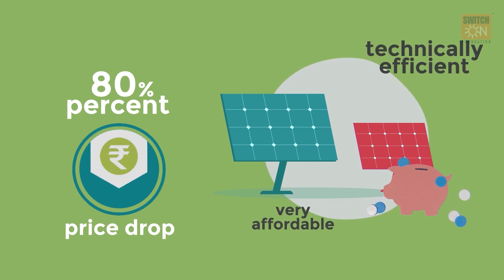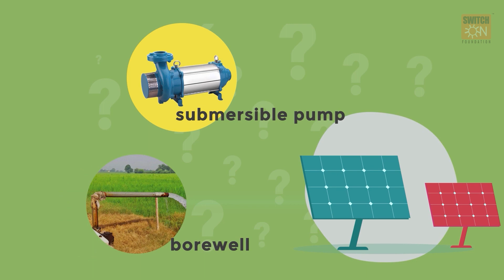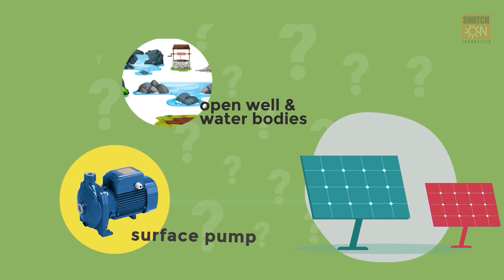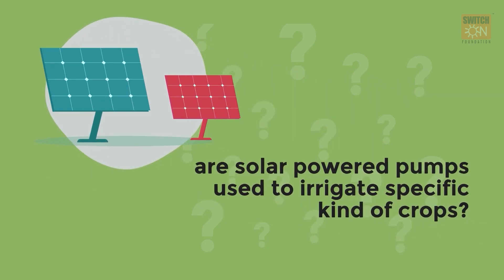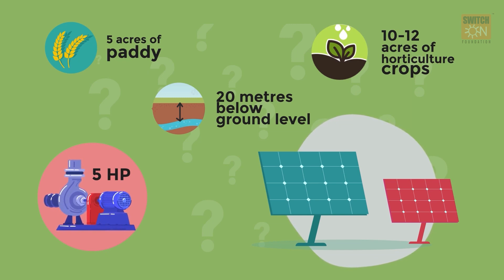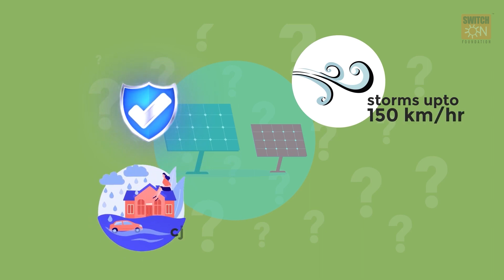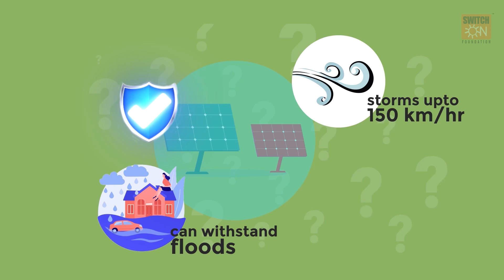Solar Pump - Basic Question & Answer | ASSAMESE